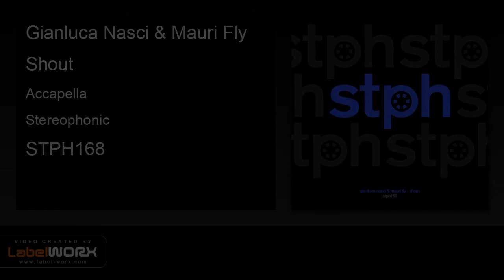Gianluca Nasci & Mauri Fly - Shout (Accapella)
When two great artists such as Mauri Fly and Gianluca Nasci team up, there is nothing that could possibly go wrong.
With the help of Riccardo Leonardi's voice, they managed to give life to a modern and funky house cover of the timeless classic 'Shout'.
Together with the Original and 'Less Is More Mix' we also included a darker and more minimal remix by the Italian producer Pawax!

Vocals by Riccardo Leonardi
Remix & Additional Production by Pawax

Published by STPH
Stereophonic